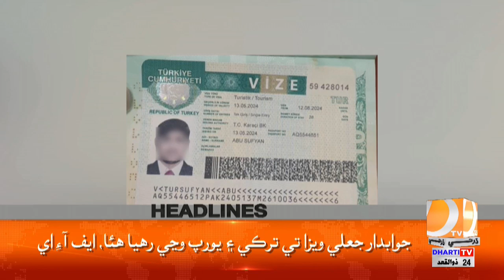Headlines 11 PM || 01 June 2024 || Dharti Tv News